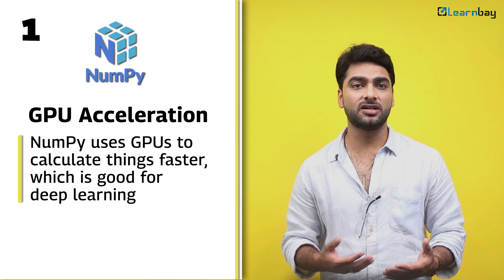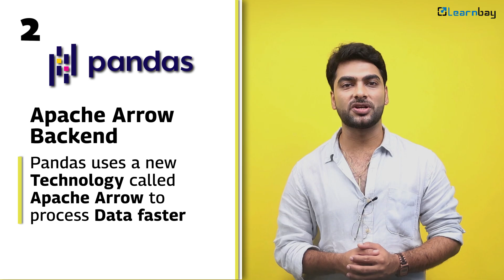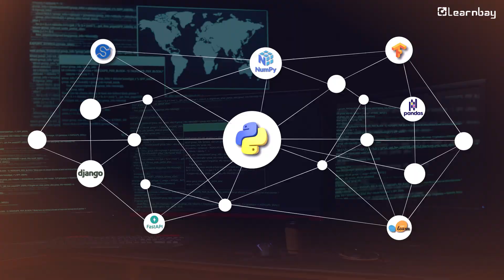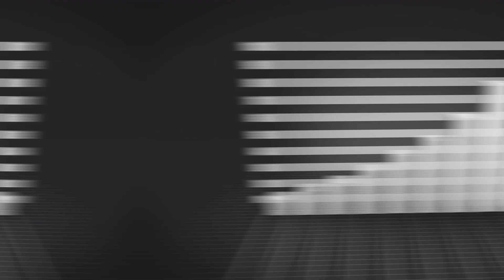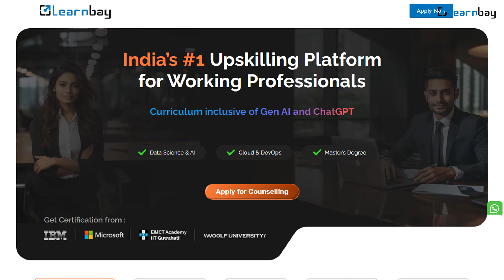Python Shaping the Digital Future | Transforming Healthcare, Finance, and Education | Learnbay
Explore how Python is transforming industries like healthcare, finance, and education through powerful tools and libraries. In this video, you'll learn about its impact on AI diagnostics, market predictions, and scalable web applications. Join us as we delve into Python's versatility and discover how mastering it can shape your future in technology with LearnBay!